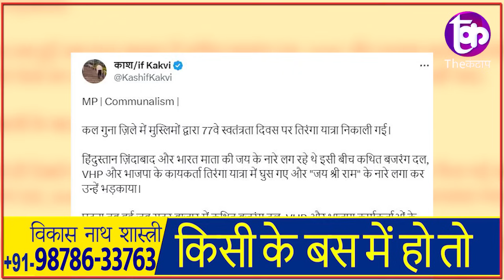मुसलमानों की तिरंगा यात्रा में घुस गए लंपट, जमकर किया हंगामा, बीच सड़क हुआ जमकर तमाशा? | The Kantap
समझे...